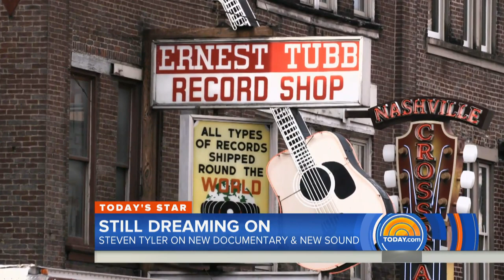Steven Tyler Is The Subject Of New Documentary, ‘Out On A Limb’ | TODAY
Veteran Aerosmith frontman Steven Tyler is the subject of a new documentary, “Out on a Limb.” TODAY’s Craig Melvin catches up with him in Nashville and talks with Tyler about the surprising new direction he’s taking with his music.